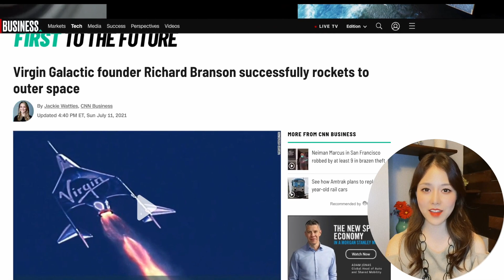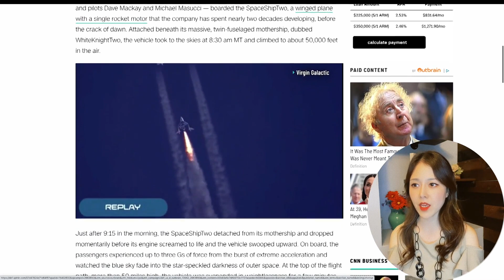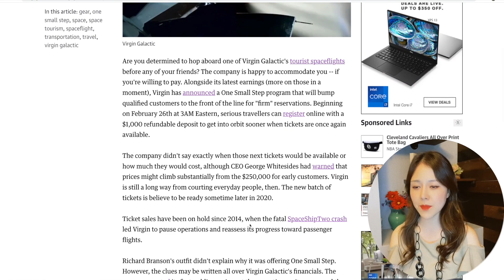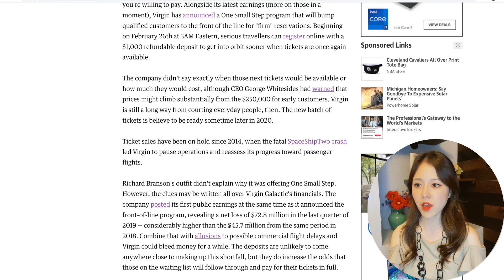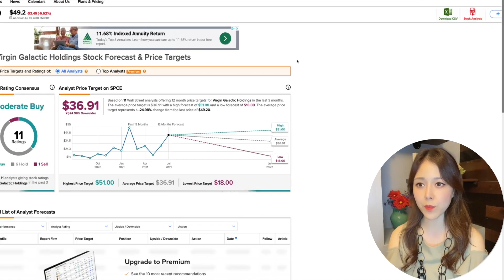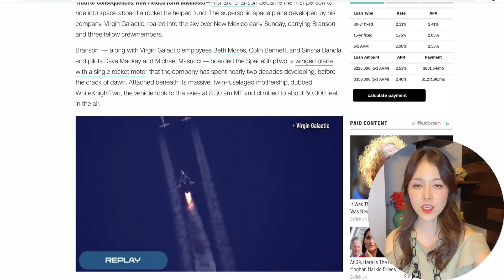버진갤럭틱 민간인 최초 우주비행 성공!!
버진갤럭틱 민간인 최초 우주비행 성공! 주가도 고공행진??